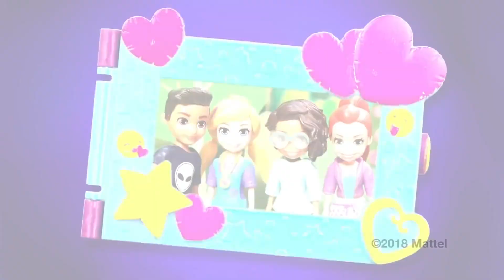Best of 2018! 💜🌈Polly Pocket | WildBrain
Sneak Peaks! 👀🌈Polly Pocket New Series⭐